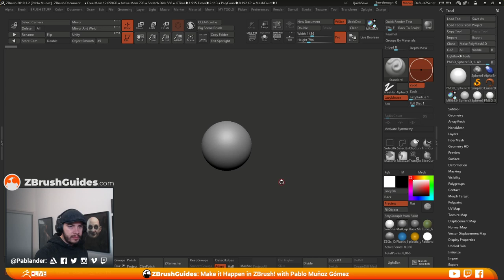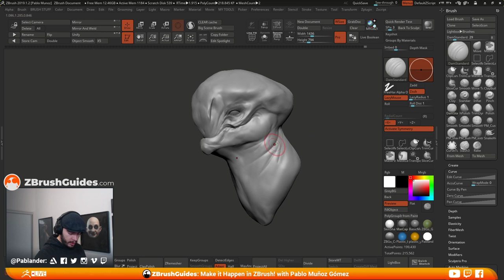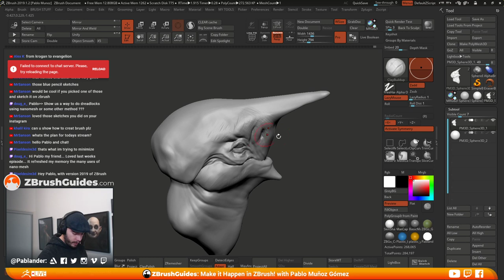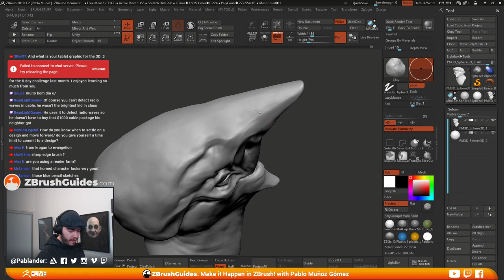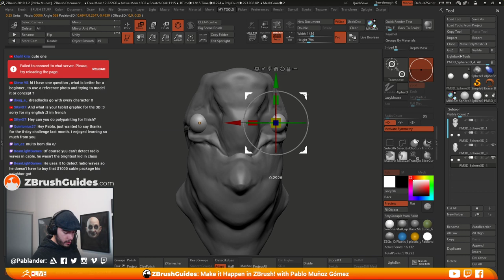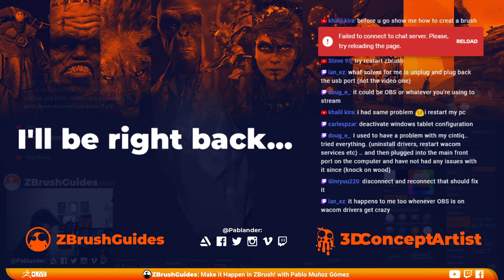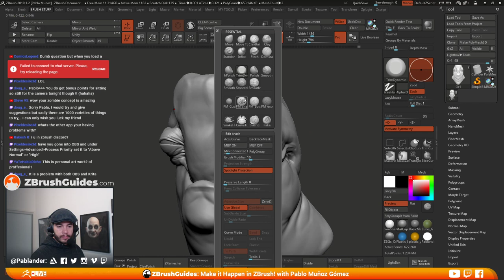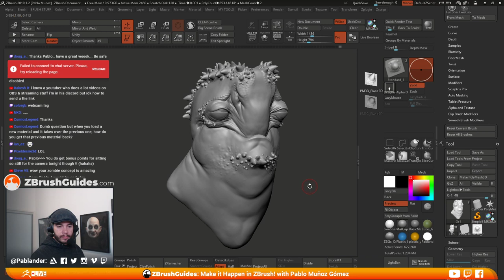ZBrush Guides: Make it Happen in ZBrush! - Pablo Muñoz Gómez - Episode 30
Pablo starts a new character in this episode!  Be sure to tune in live to follow along or just to hang out!